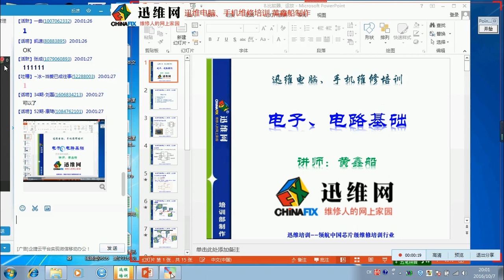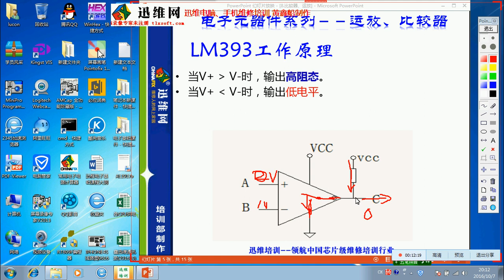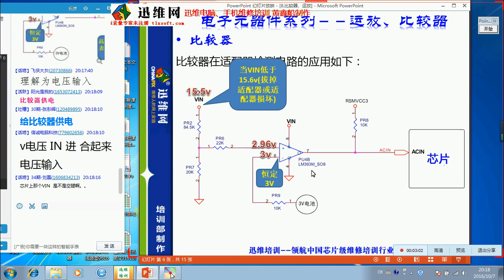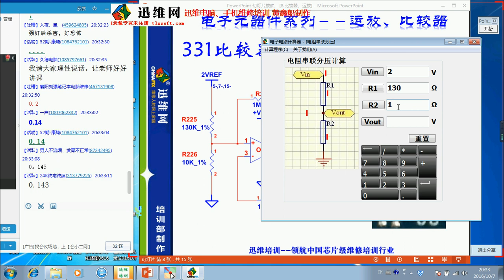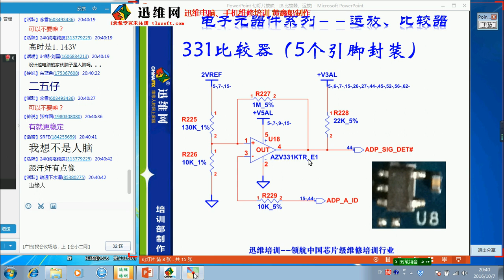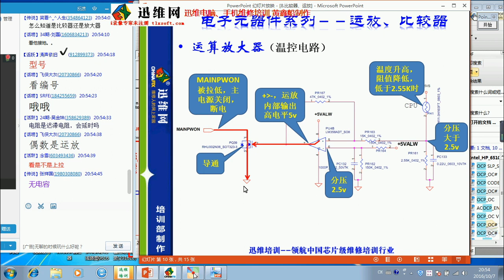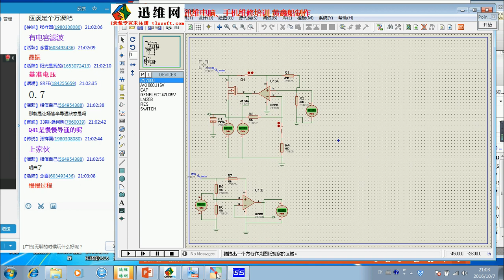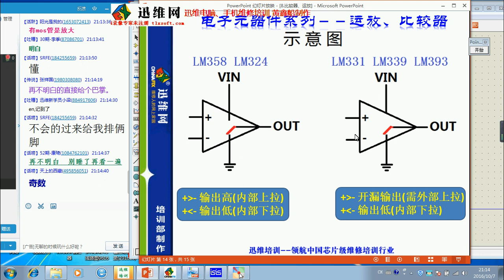第15课 运算放大器和比较器的工作原理 转